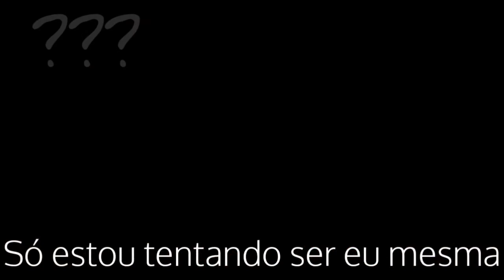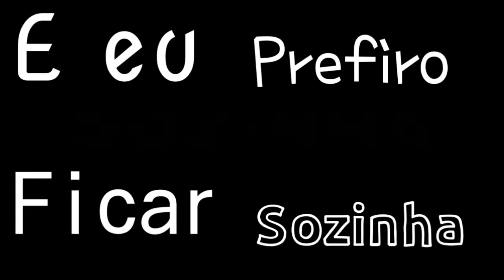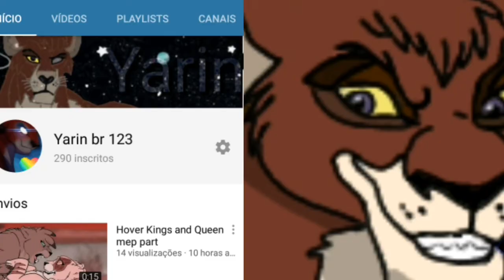No friends especial 290 inscritos (leia a descrição)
Esse video e baseado em fatos reais da minha vida então (se ele ficou ruim é por isso)